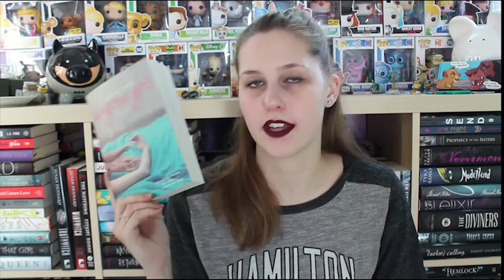January TBR | 2017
Lets see if I can actually stick to my goals for once.